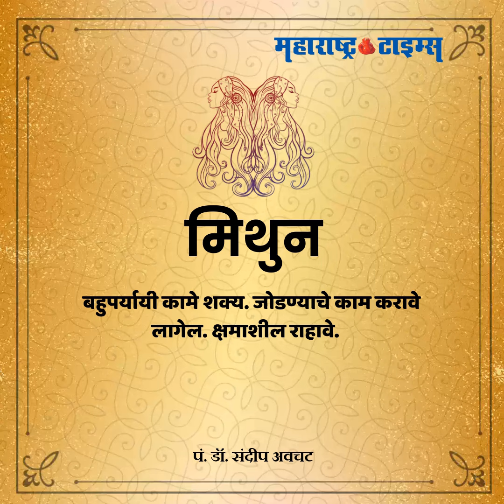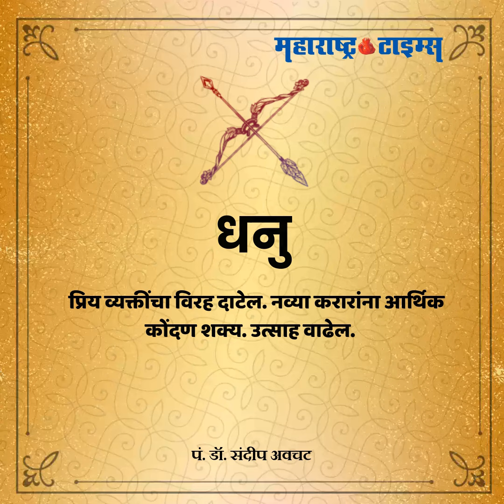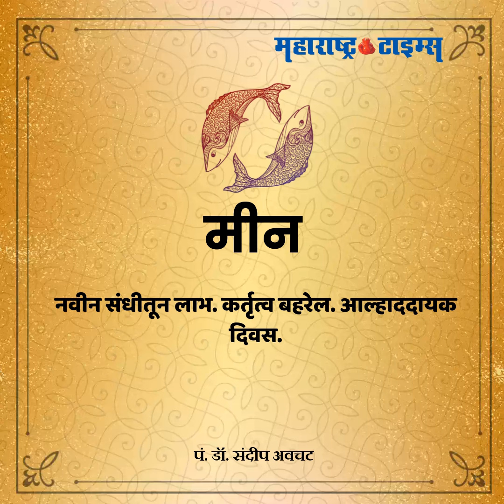आजचं राशी भविष्य: दि. १८ ऑक्टोबर २०१९